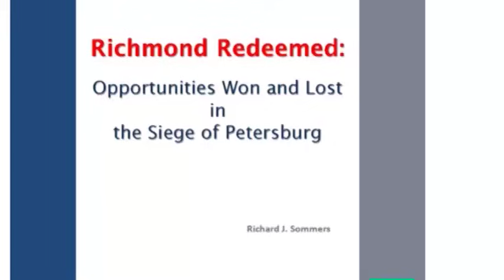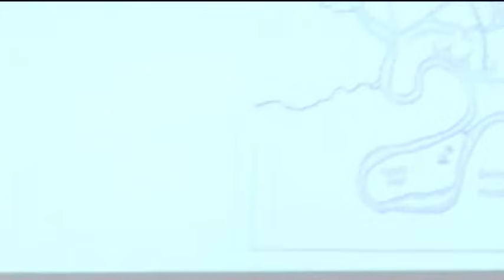Richmond Redeemed: Opportunities Won and Lost in the Siege of Petersburg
Opportunities Won and Lost in the Siege of Petersburg by Dr. Richard Sommers

As the brutal summer of 1864 closed, the Federal Army under General Ulysses S. Grant pinned the hard-fought troops of General Robert E. Lee’s Army of Northern Virginia down in the town of Petersburg, Virginia. This roundtable presentation analyzes the generalship, strategy, operations, and tactics of the Federal Fifth Offensive in the Siege of Petersburg in the early autumn of 1864. This onslaught overran the outer defenses of Richmond and gave the Northerners the greatest opportunity they ever had to capture the Confederate capital with a field army capable of holding the city. So dire was the danger, that the Graycoats were prepared to abandon their main rail center, Petersburg, if required, to rescue Richmond. How the Unionists came so close to taking one or both cities -- and yet fell short -- and how the Confederates fought back, not just defensively but offensively, and succeeded in prolonging the war for another half year forms the focus of our roundtable presentation.

These operations pitted Ulysses S. Grant and Robert E. Lee directly against each other. Their generalship is assessed, as is that of their senior subordinates, Benjamin F. Butler and George G. Meade for the North and Richard S. Ewell and A.P. Hill for the South. In this offensive, Pennsylvania was well represented, with such generals as Meade, Winfield Scott Hancock, John G. Parke, David B. Birney, Andrew A. Humphreys, and David M. Gregg. Some 83 Keystone State regiments, battalions, batteries, and detachments participated in these operations including six regiments of U.S. Colored Troops credited to Pennsylvania. Indeed, the first of these fights, Chaffin's Bluff, marked the biggest, bloodiest battle for black troops in the entire Civil War. Fourteen black soldiers and one of their white officers earned the Medal of Honor for their service in these battles. Twenty-nine soldiers and officers of white units were comparably recognized.

This presentation features Dr. Richard Sommers and is based on his new book, the expanded 150th anniversary edition of Richmond Redeemed: The Siege at Petersburg, published by Savas-Beatie in September of 2014. Dr. Richard J. Sommers served for over 43 years at the U.S. Army Military History Institute of the U.S. Army Heritage and Education Center, until nominally “retiring” as the Senior Historian in January of 2014. He continues teaching at the U.S. Army War College, writing about the Civil War, and speaking to Civil War groups across the nation, and he has published over 100 books, articles, chapters, entries, and reviews on the Civil War. Two expert panelists will join him to discuss the battle, its results, and its long term effects on the outcome of the Civil war.

Roundtable Date: March 19, 2016